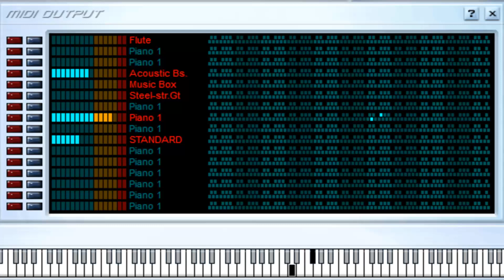Como Quisiera Volver - Los Temerarios - Midi File (OnlyOne)